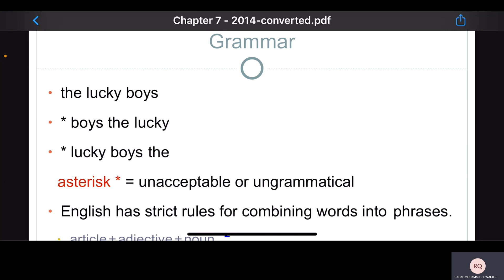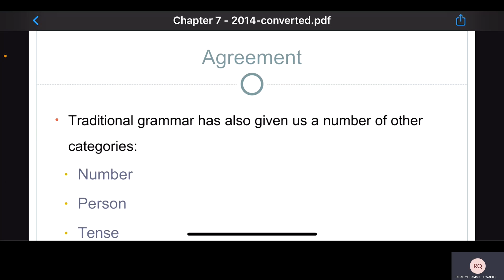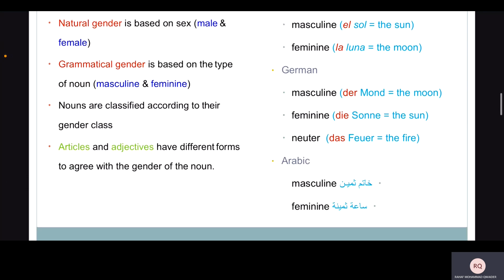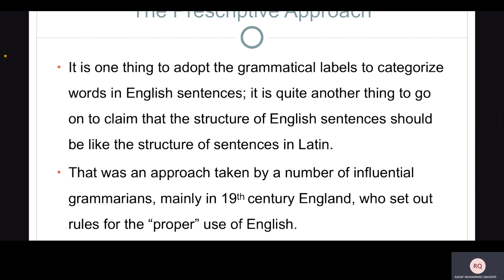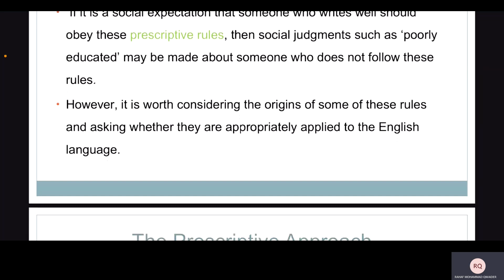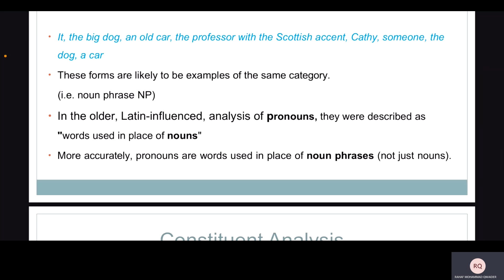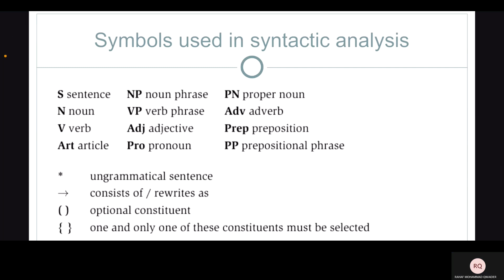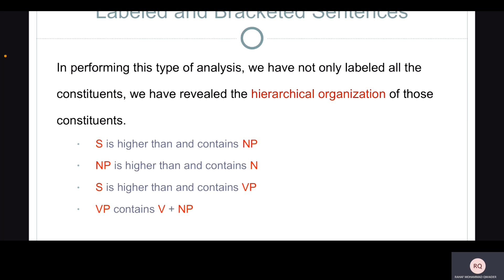Linguistics 1 Ch7 (Grammer)/ RahafQwaider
Linguistics 1 CH7(Grammer)